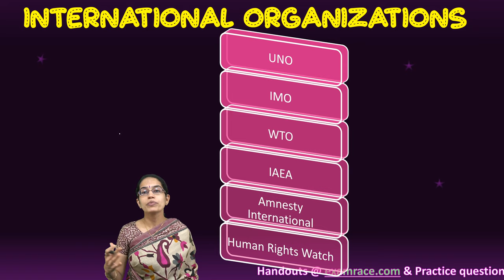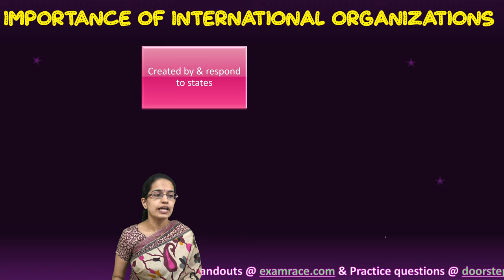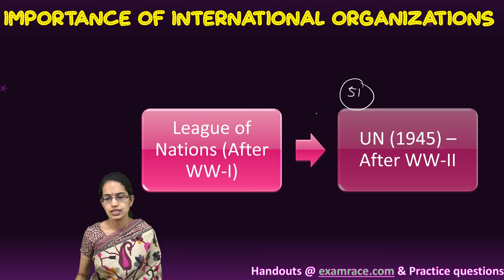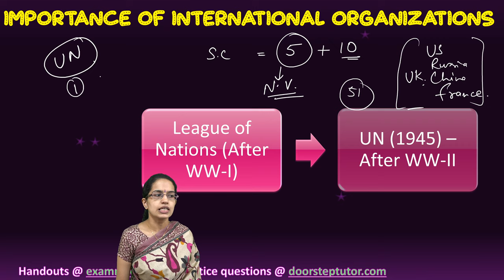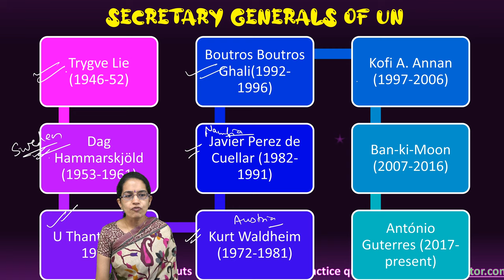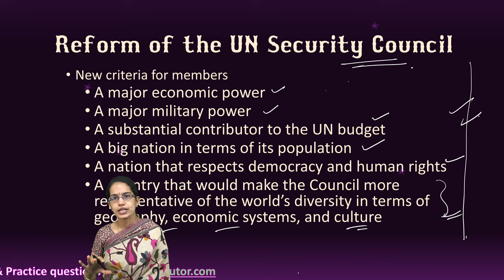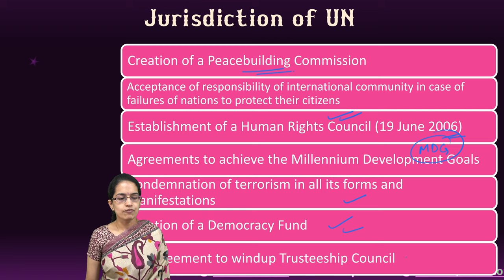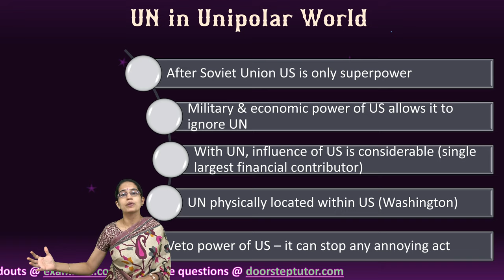NCERT Class 12 Political Science World Politics Chapter 6: International Organizations CUET UG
Also visit
ICJ – 15 judges for 9 years – headquarters in Hague.
Security Council – 15 members – 5 permanent + 10 for 2 years
General Assembly – 193 members each with 1 vote; most decisions by simple majority and major ones by 2/3rd majority
Economic & Social Council – 3 years term with 54 seats and based on geographical representation
Trusteeship council – suspended in 1994 with independence of Palau
Secretariat – headed by secretary general – appointed by General assembly on recommendation of security council for 5 year renewable term

League of Nations was born. However, despite its initial success, it could not prevent the Second World War (1939-45). Many more people died and were wounded in this war than ever before
UN established by signing charter of 51 states - to prevent international conflict and to facilitate cooperation among states. To stop conflicts to rise to war (in case war occurs, limit its hostilities) – improve socio-economic development
In the UN General Assembly, all members have one vote each. In the UN Security Council, there are five permanent members. These are: the United States, Russia, the United Kingdom, France and China. These states were selected as permanent members as they were the most powerful immediately after the Second World War and because they constituted the victors in the War.
Secretary general – Important public figure: Ban-ki-Moon from South Korea - He is the first Asian to hold the post since 1971
Two basic kinds of reforms face the UN: reform of the organisation’s structures and processes; and a review of the issues that fall within the jurisdiction of the organisation.
reform of the organisation’s structures – increase in permanent and non-permanent members in UNSC to better reflect contemporary politics & improvement in budgetary procedures
More effective role in peace missions and humanitarian works

Chapters:
0:00 NCERT Class 12 Chapter 6: Political Science Contemporary-World Politics
0:12 International Organizations
6:10 League of Nations
6:28 United Nations
7:30 Principal Organs of UN
11:24 Secretary Generals of UN
14:47 UN Security Council Reforms
16:35 Negative Veto
18:14 Jurisdiction of UN
18:34 India & UN Reforms
20:16 UN in Unipolar World